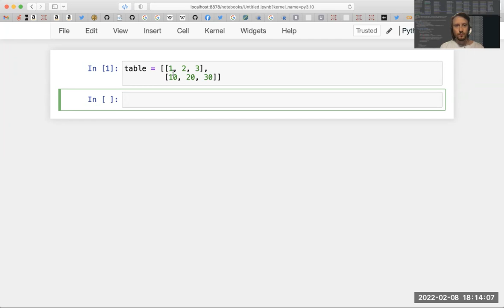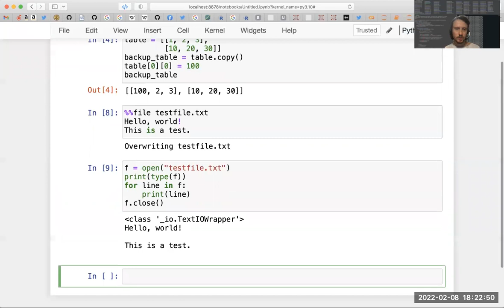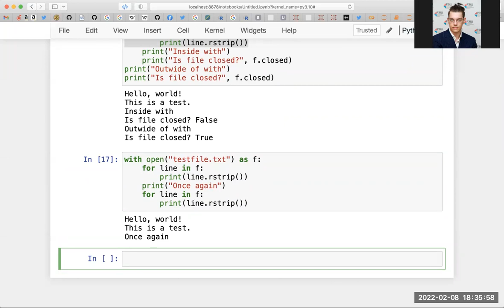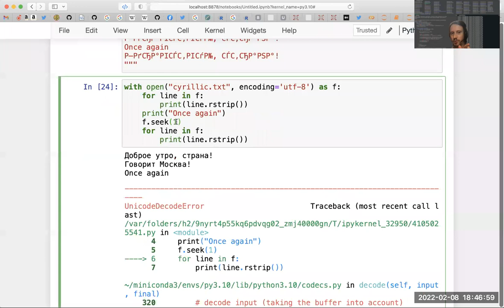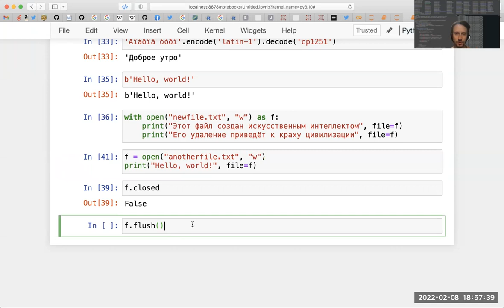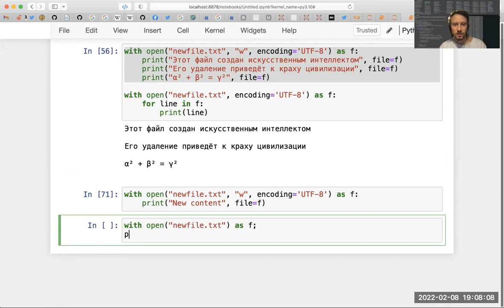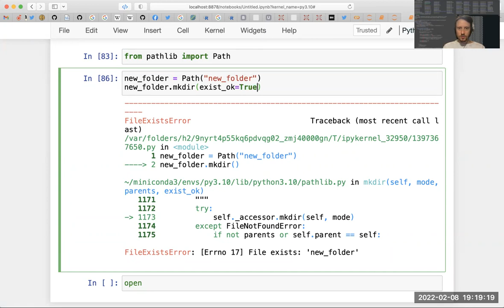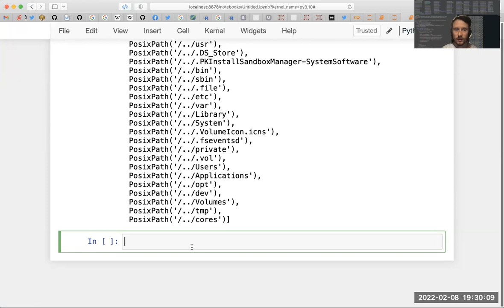Работа с файлами в Python. СБ ВШЭ-РЭШ, Наука о данных, 2022-02-08